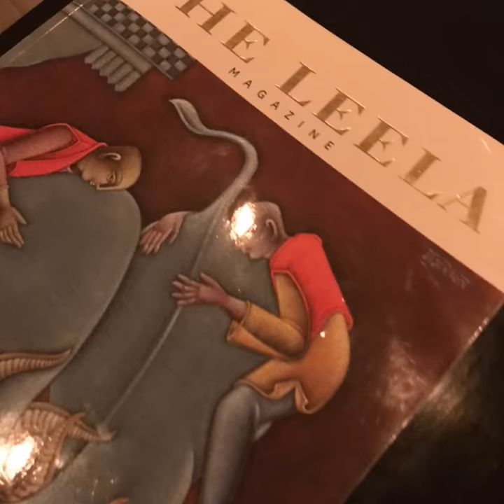ESPA The Leela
Day spa get away